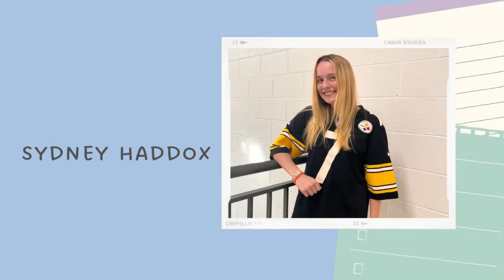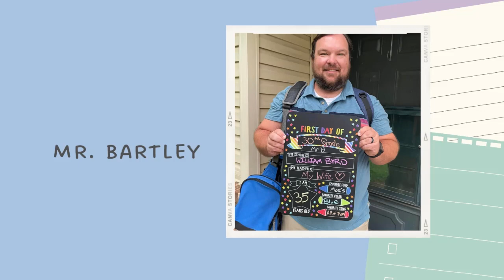Terriers of the Month October 2022 Part 1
Congratulations to the October 2022 Part 1 Terriers of the Month!